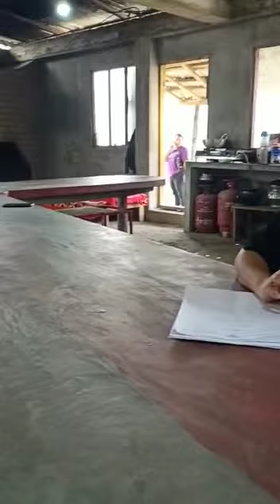Bethel house healing centre mayophung yaingangpokpi Doctor cheack memory loss.